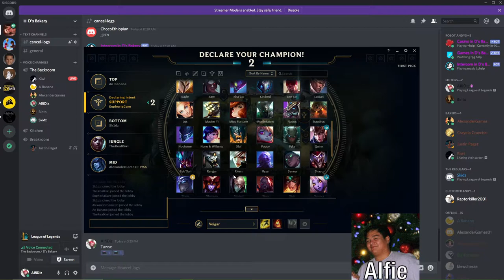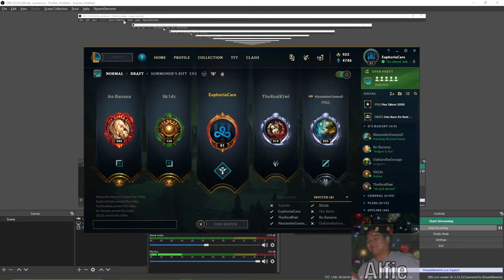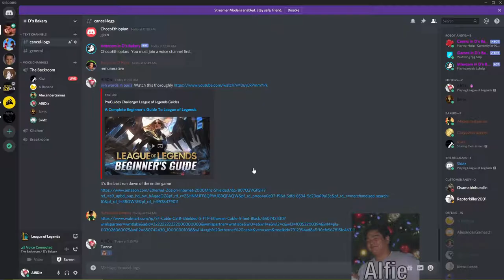Why Five Clowns Got to Silver 4 in Flex (League of Legends)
Not a DongHuaP video

Ending Song:
HOME - Resonance